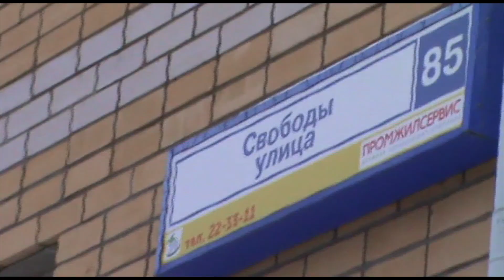Fasten Seat Belts (early teaser)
FSB – it’s a short movie about street snowboarding in Russia directed by riders Egor Mamaev and Filipp Ananin and supported by DWD, Fix, Howl and Sailor.

Whole crew went to Kirov (Egor’s hometown) to document their snowboarding vision and film some crazy tricks on creative spots. They continued their journey in Saint-Petersburg.

Fasten Seat Belts movie has its own original format. Egor and Filip showed that they can ride as well as film and montage their movie. This fall you can check out new style of filming and unique production Fasten Seat Belts!

Riders:
Fillipp Ananin, Egor Mamaev, Filipp Ulianin, Alexander Osokin, Artem Smolin, Vadim Taran, Alexander Bragin, Valentin Ivanov, Konstantin Berezgevski

Attention, fasten your seat belts!